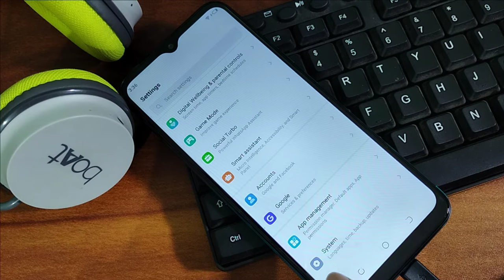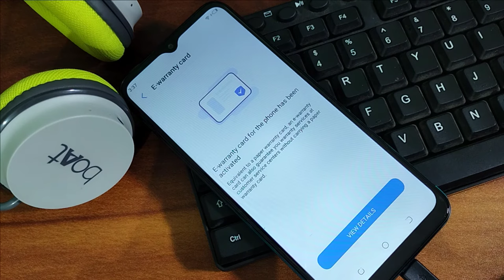Tecno mobile How to check Ram and storage,Tecno mobile me Ram and storage check kaise kare